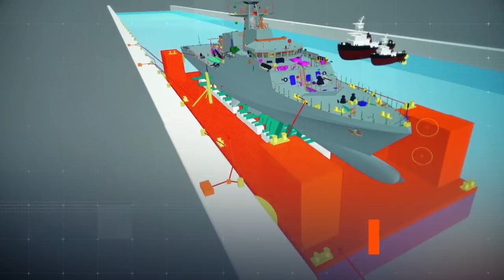River Class Offshore Patrol Vessel: how to launch without making a splash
Dynamic ship launches are a thing of the past. The River Class Offshore Patrol Vessels are the first to benefit from our new process that allows the ship to enter the water with a greater level of outfit than ever before.

At BAE Systems, our advanced defence technology protects people and national security, and keeps critical information and infrastructure secure.